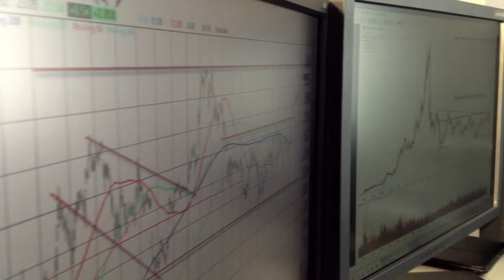EUC 2012 - School Of Business HD